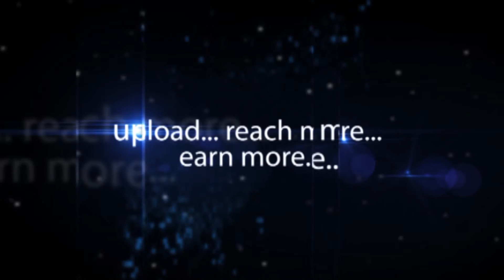Gautam Gupta CEO Paradise Hotel - Paradise Kebab Festival - hybiz